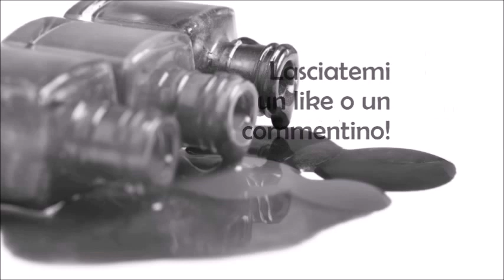Nail facile elegante con fiori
Una nail art molto elgante e luminosa, con dettagli floreali facilissimi da realizzare!